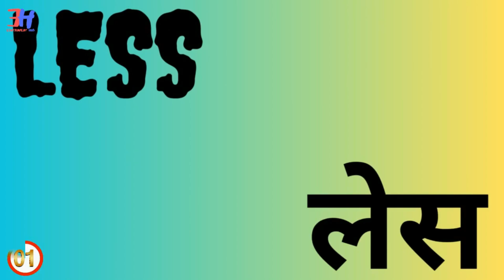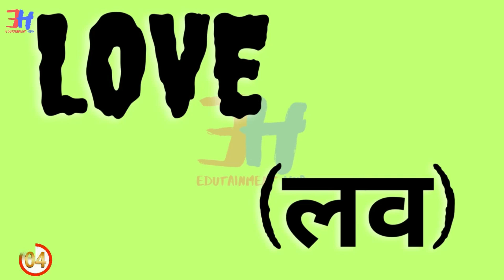10 Most Used Words in English {15.OCT} daily use words English words Improve your vocabulary